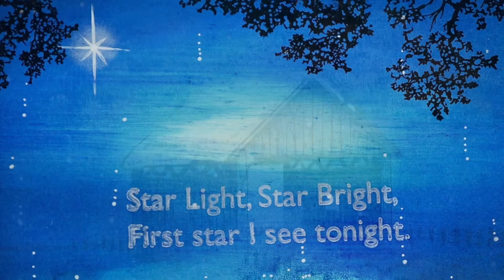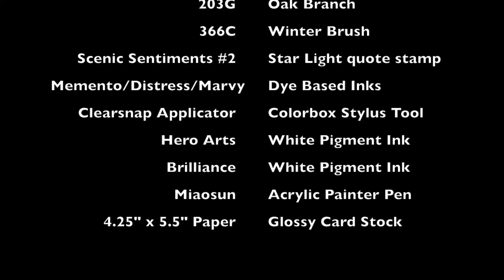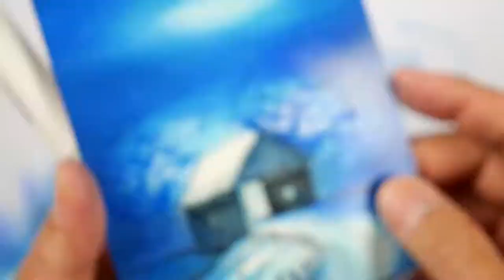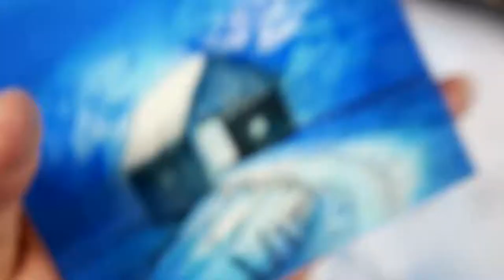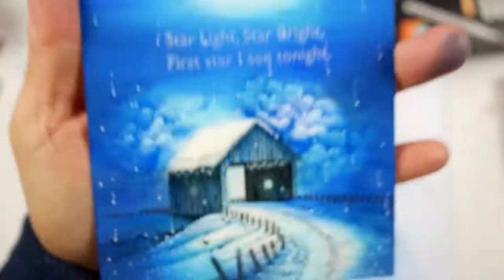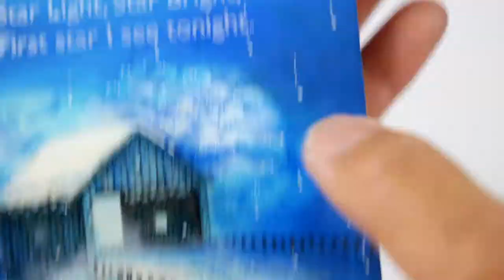Stampscapes 101: Video 446 Star Over Snow (Time Lapse Version)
(Time Lapse Version) I wanted to test out my new white Acrylic Painter pens and a snowy winter scene is a good theme for that.

Original: Marvy and Memento dye based inks applied with Colorbox Stylus Tools.  Hero Arts and Brilliance white pigment ink.  Versafine black pigment ink. 4.25" x 5.5" glossy card stock (not glossy photopaper).  Shuttle Art and Marvy alcohol pens.  Uniball signo white gel pen.  Miaosun Acrylic Painter white pen.

Stampscapes stamps used: Snowy Covered Bridge 357F, Cloud Cumulus 018E, Winter Brush 366C, Oak Branch 203G, and Star Quote stamp from Scenic Sentiments Sheet #2.